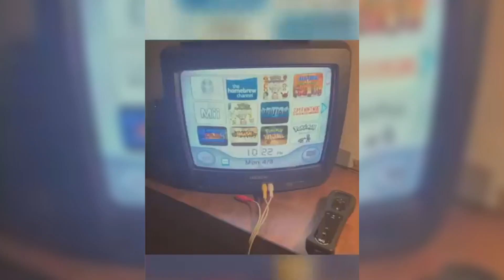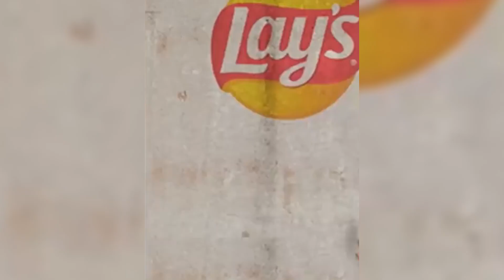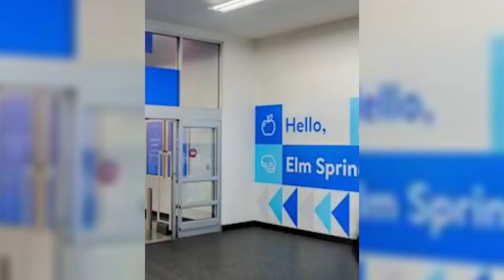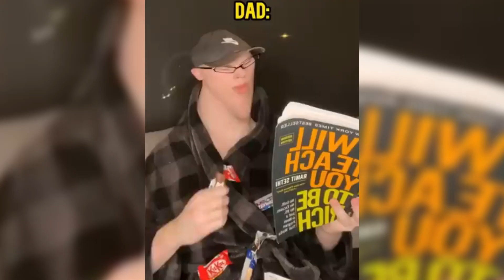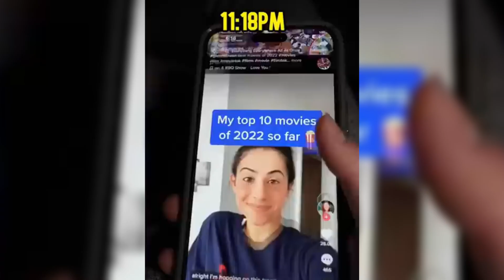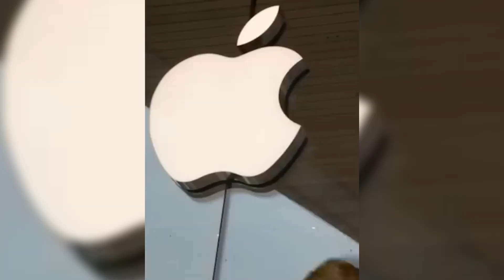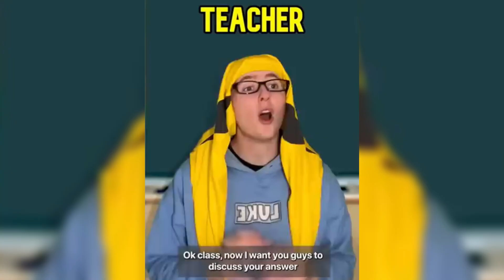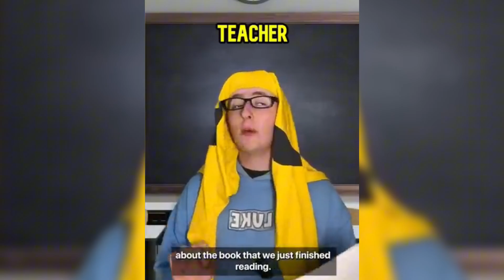*1 HOUR* LUKE DAVIDSON Shorts Compilation | Funny Luke Davidson 2024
Here are NEWEST TikTok Videos of Luke Davidson and his Family. Funny moments of son and dad , mom and Luke , Luke and his little brother. Another funny character is the teacher and the moments with classmates! plottwist facts .